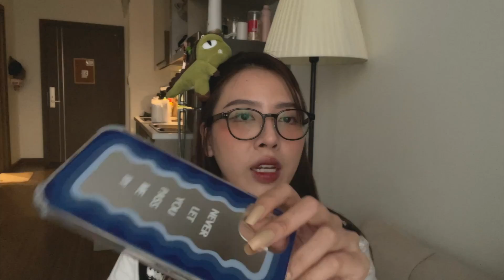【haul phụ kiện shopee + lazada】 muốn MẶC ĐẸP, CHỤP ẢNH ĐẸP nhất định phải xem video này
➥  Các sản phẩm mình dùng:

► MŨ

► Mũ lông ngựa vằn hết links

► Mũ len trắng sp tương tự vì link cũ die

► Mũ len hồng
► Mũ len trắng

► Kính Dzam

► kính 1
► Kính 2

► Khăn

► Túi

© Bản quyền thuộc về MaiHuong Makeup
© Copyright by MaiHuong Makeup ☞ Do not Reup